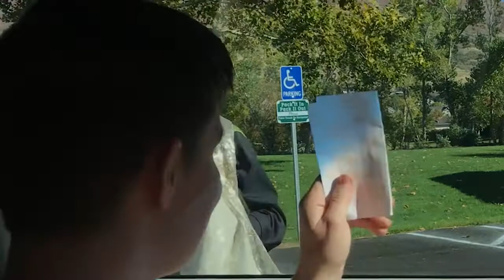Episode 2 season 4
I Like Rap Music
How Lexi Gets Away With Things
Did You Study?
The Cops Who Like To Be Filmed
Kids Troubles Through Time
Dating Back In The Day VS Now
Adventures With Karen part 1